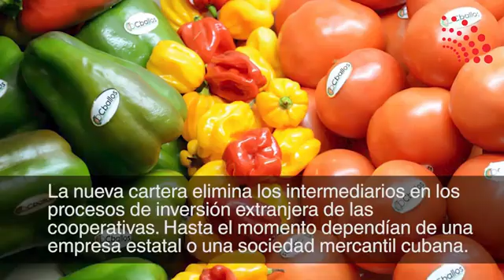Cartera de oportunidades para la inversión extranjera y el comercio exterior